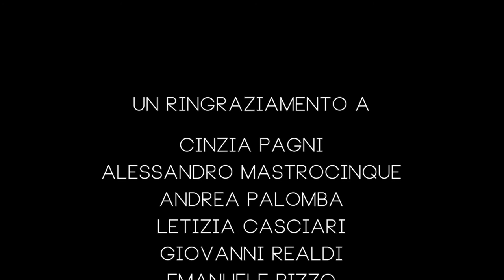Bioresistenze al femminile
Aspettando settembre: il primo frutto del documentario "Bioresistenze".